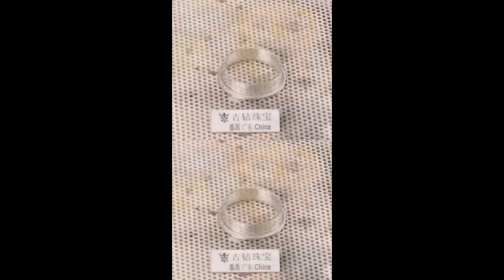بہت پیاری انگوٹھی|New Design 😍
Today Fashion
everyday fashion
Gold design Architect
style pro